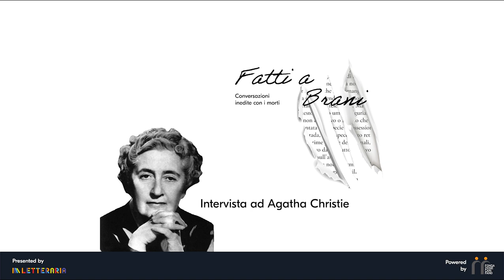Fatti A Brani - Intervista ad Agatha Christie - "Agatha Christie scriveva male?"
La prima conversazione inedita ai morti coinvolge Agatha Christie, la signora del crimine si siede con noi davanti ad una tazza di thè.